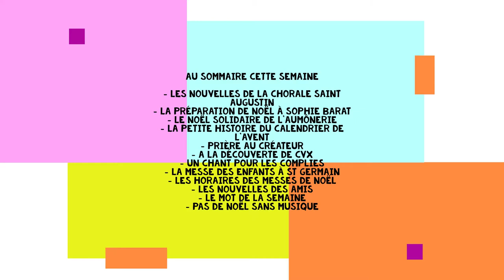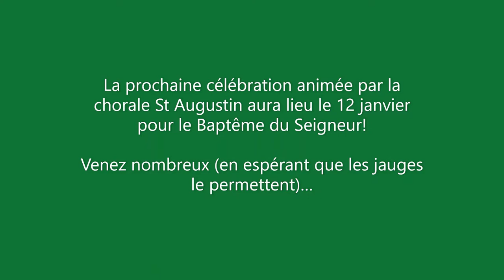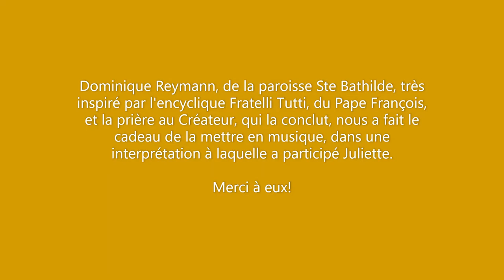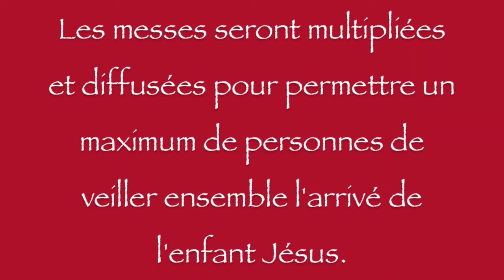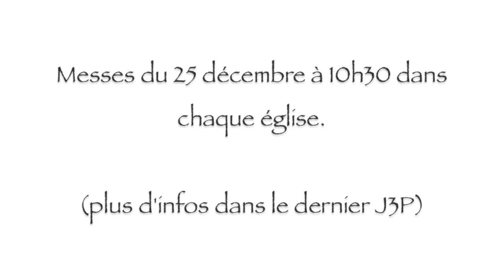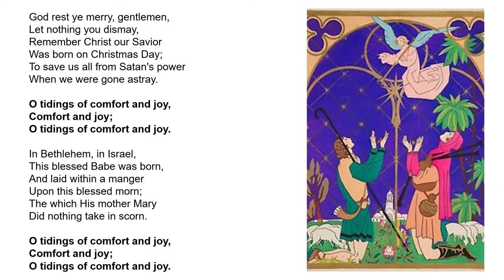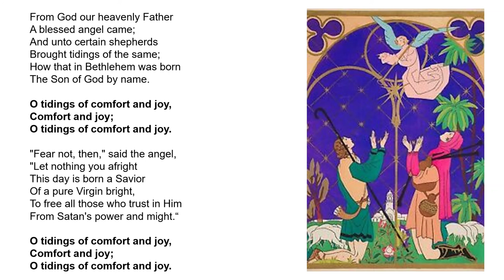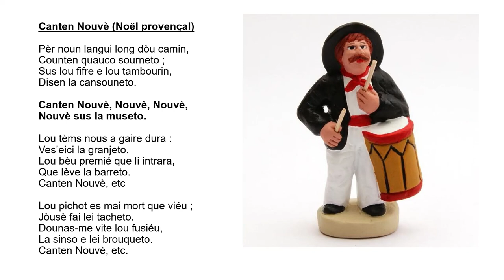Le Mag #6 - 19/12/2020